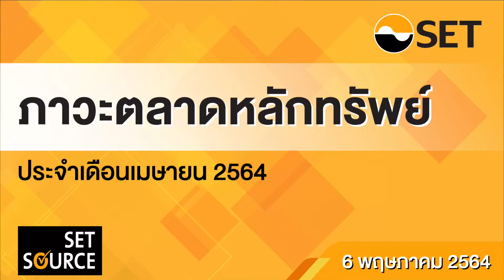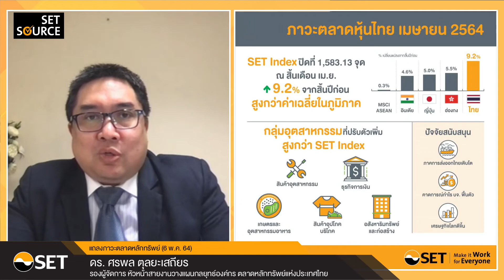“สรุปภาวะตลาดหลักทรัพย์ประจำเดือนเมษายน 2564”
“สรุปภาวะตลาดหลักทรัพย์ประจำเดือนเมษายน 2564” โดย ดร. ศรพล ตุลยะเสถียร รองผู้จัดการ หัวหน้าสายงานวางแผนกลยุทธ์องค์กร ตลาดหลักทรัพย์แห่งประเทศไทย
SET Index ปิดที่ 1,583.13 จุด ณ สิ้นเดือน เมษายน 2564 ปรับตัวเพิ่มขึ้น 9.2% จากสิ้นปี 2563